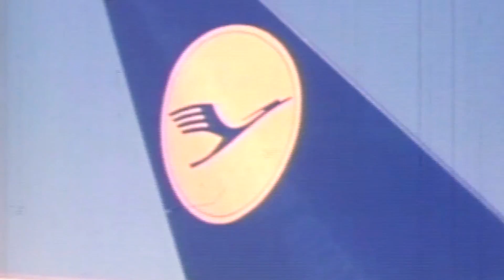Joseph F. Sutter - 2013 National Air and Space Museum Trophy Winner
Joseph Sutter, "Father of the 747," was awarded the National Air and Space Museum 2013 Lifetime Achievement Trophy. This video with highlights from his career and interviews with experts about his achievements was played at the presentation of the award April 24, 2013.